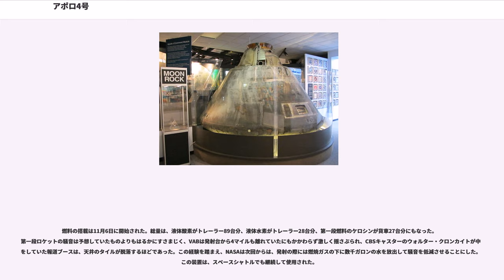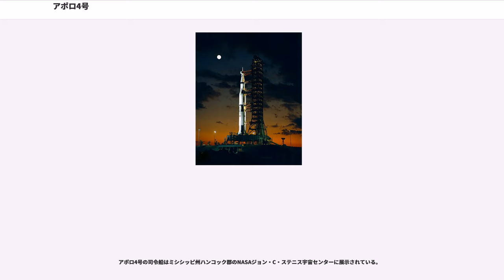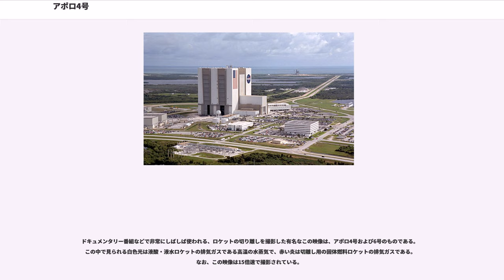アポロ4号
アポロ4号はアメリカ合衆国のアポロ計画において、初めて行われたサターンV 型ロケットの無人発射実験である。

史上最大のロケットサターンV は、これが初飛行であった。またサターンV のために設計され、後の一連の月飛行や、スペースシャトルの発射でも使用されることになるケネディ宇宙センター第39発射施設が使われるのも、これが初めてであった。

今回の実験の主目的は、言うまでもなくサターンV 第一段のS-IC と第二段S-II の発射実験であるが、同時に第三段S-IVB を初めて宇宙空間で再点火し、司令船を月から帰還する時のものに近い高速度で大気圏に再突入させることでもあった。そのため宇宙船やロケットには、4,098個もの計測機器が設置されていた。

サターンV が完成型で飛行するのは、これが初めてであった。多段式ロケットのすべてのステージを一度にまとめて発射して試験する方式は、サターンの生みの親であるウェルナー・フォン・ブラウン博士がすでに第二次世界大戦中にドイツで行なっていたが、アポロの技術者たちは一様に不安を持っていた。しかしながらこの方式でなければ、ケネディ大統領が表明した「1960年代中に人間を月に送る」という目標を達成できないことは明らかであったので、技術者たちの不満を抱えながらも、結局1963年に採用されることとなった。

アポロ4号の主な搭載物は二つあった。一つはアポロ司令・機械船で、まだ人間が搭乗できるモデルではなかったが、熱遮蔽板やハッチには新型のものが使われていた。もう一つはLTA-10Rと呼ばれるバラストで、重量や重心は実際にアポロ月着陸船を搭載した時と全く同じになるように作られていた。

最初にケネディ宇宙センターに到着したのは第三段ロケット（S-IVB）で、グッピーと呼ばれる輸送機により空路搬入された。続いて第一段（S-IC）、第二段（S-II）がそれぞれ輸送船で搬入され、VAB（Vehicle Assembly Building, ロケット組立棟。世界最大のビル）の中で組み立てられた。

宇宙船の搬入日は1966年12月24日、第二段ロケットは翌年の1月12日であったが、その15日後の1月27日に、アポロ1号の火災事故が発生した。飛行士3名が犠牲になる惨事であった。検査の結果、電気配線に1,407箇所もの問題点があることが発見され、司令船は根本的に設計を見直されることとなった。この事故により、アポロ計画のスケジュールは大幅に遅れた。

S-II の設置作業は2月23日に行われた。これは「クレーンのフックを卵の上に、殻を割ることなく乗せる」ような、きわめて精密な操作を要するものであった。最終的に宇宙船がセットされたのは6月20日で、機体がクローラー・トランスポーター（Crawler Transporter）と呼ばれる当時世界最大のキャタピラ車両に搭載され、移動式発射台とともにVABから姿を現したのは、当初の予定より6か月あまり遅れた8月26日であった。

燃料の搭載は11月6日に開始された。総量は、液体酸素がトレーラー89台分、液体水素がトレーラー28台分、第一段燃料のケロシンが貨車27台分にもなった。第一段ロケットの騒音は予想していたものよりもはるかにすさまじく、VABは発射台から4マイルも離れていたにもかかわらず激しく揺さぶられ、CBSキャスターのウォルター・クロンカイトが中継をしていた報道ブースは、天井のタイルが脱落するほどであった。この経験を踏まえ、NASAは次回からは、発射の際には燃焼ガスの下に数千ガロンの水を放出して騒音を低減させることにした。この装置は、スペースシャトルでも継続して使用された。

発射は完璧で、S-IVB とアポロ宇宙船は予定どおり高度185kmの軌道上に乗った。地球を2周した後S-IVB に再点火して、宇宙船は遠地点17,000km以上の楕円軌道に乗った。その後S-IVB を切り離してから、今度は機械船の主エンジンに点火して高度18,000kmまで到達した。遠地点を通過した後、月からの帰還を想定して主エンジンで再び加速し、司令船は大気圏に再突入した。着水点は予定からわずか16kmしか離れていなかったので、回収航空母艦ベニントン（USS Bennington）の艦上からも帰還の様子を確認することができた。

アポロ4号の司令船はミシシッピ州ハンコック郡のNASAジョン・C・ステニス宇宙センタ...